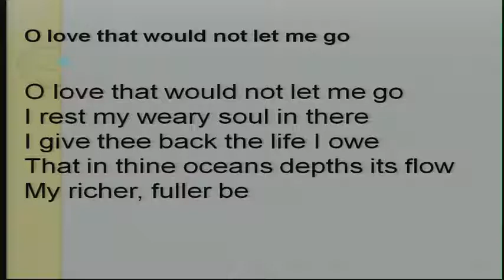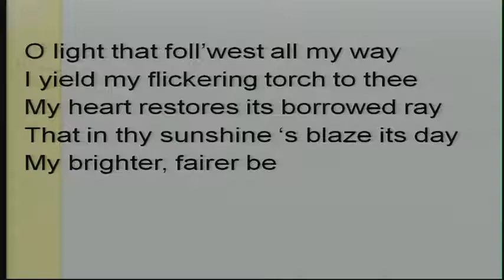Nunta - Ilinca&Tim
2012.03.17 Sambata